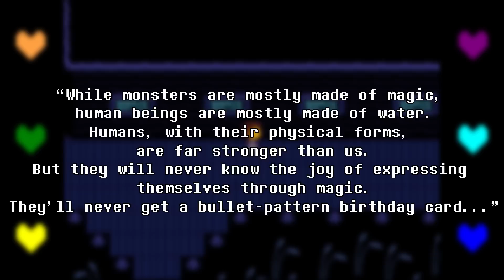Why The Monsters in Undertale Are Secretly EVIL | Undertale Theory | UNDERLAB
While these days the monsters seem ready to make amends and seek peace with humanity, were they always so willing? Is it possible that they have a morally questionable past never explained to the player? Perhaps the monsters originally weren't as nice as they are now...